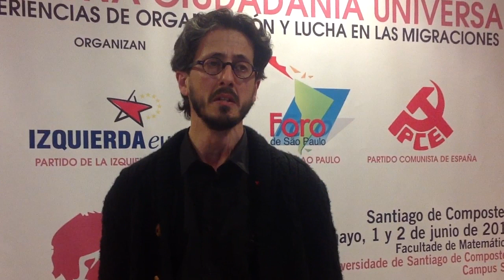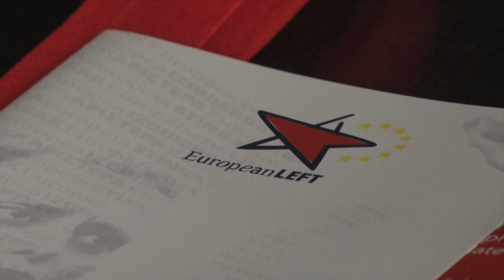Carlos Portomeñe - Jornadas por una ciudadanía universal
Declaraciones de Carlos Portomeñe, Secretario General del Partido Comunista de Galicia, en las "Jornadas por una ciudadanía universal. Experiencias de organización y lucha en las migraciones" en Santiago de Compostela, el 31 de mayo y 1 y 2 de junio de 2013